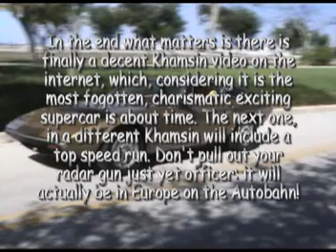Maserati Khamsin in motion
This is just a short video of my Khamsin being driven around a park, for the benefit of those curious about this very interesting and extremely rare car. The original color is oro Kelso a medium gold the appearance of which changes quite a bit with the ambient light.